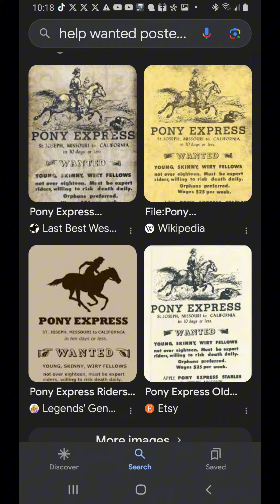Teaser For Sunday's Video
Upcoming video on August 11, 2024!